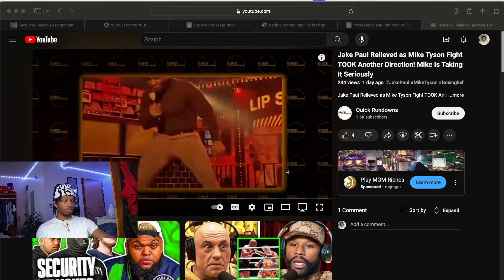Mike took Another Fighting Direction?